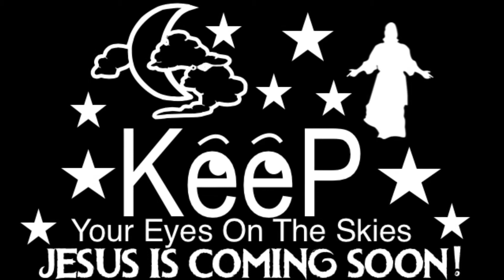Repentance Must Be Preached (Luke 24:46-47 KJV)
Repentance Must Be Preached
46 And said unto them, Thus it is written, and thus it behoved Christ to suffer, and to rise from the dead the third day:
47 And that repentance and remission of sins should be preached in his name among all nations, beginning at Jerusalem.